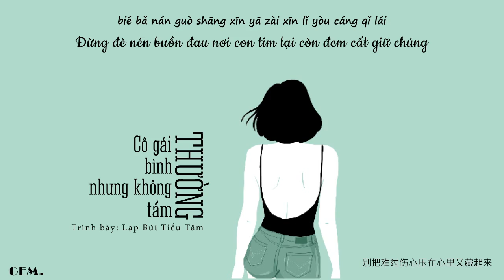[Vietsub + Pinyin] Cô Gái Bình Thường Nhưng Không Tầm Thường - Lạp Bút Tiểu Tâm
"Vẻ ngoài trầm lặng là vậy, có ai biết nội tâm tôi kiêu ngạo thế nào đâu"

Song: Cô gái bình thường nhưng không tầm thường / 不普通的普通女孩
Artist: Lạp Bút Tiểu Tâm / 蠟筆小心